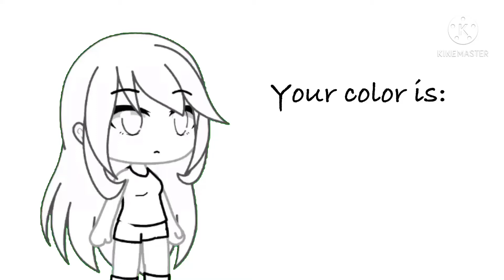|| Green isn’t bad || ~ meme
Time taken: 1 hr

Apps: Kinemaster

Devices: IPad